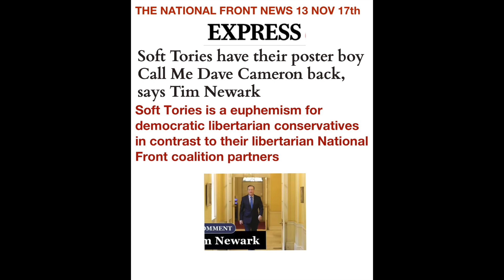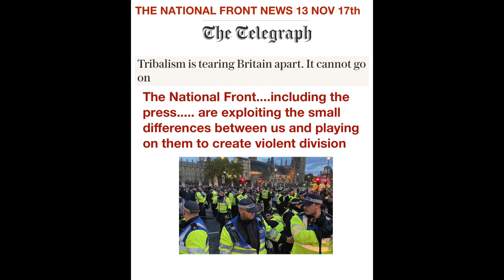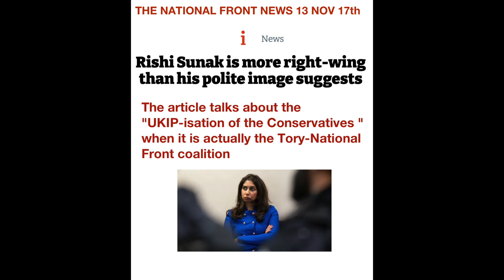NATIONAL FRONT NEWS ISSUE 13 Nov 17 subversion infiltration far right libertarian anti democracy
Unbelievably the highly secretive National front have taken over the country by networking & infiltration. They regard social liberal people as the enemy as well as most Moslems. They have no allegiance to the UK and are more aligned with Putin's far right libertarians and the US republicans. You won't hear this because taking over the media was one of their first objectives